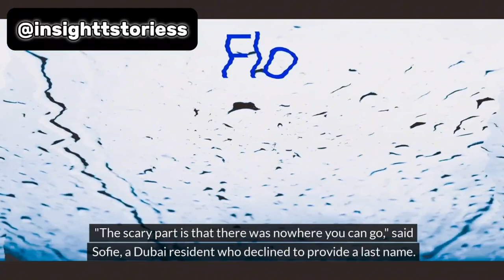Chaos in Dubai as UAE records heaviest rainfall in 75 years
In an unusual turn of events, Dubai and other Gulf countries, known for their arid deserts and scorching temperatures, were inundated by heavy rainfall, causing chaos and widespread flooding. The deluge, which began on the night of April 15, 2024, escalated into a severe storm on April 16, 2024, catching residents and authorities off guard. Dubai, a bustling metropolis and home to the world's busiest international airport, faced unprecedented rainfall, with the city receiving a staggering 254 mm of rain within 24 hours—more than a year and a half's worth of precipitation. This level of rainfall had not been witnessed since 1949, plunging the city into chaos and bringing life to a standstill. The torrential downpour wreaked havoc across the city, flooding roads, neighborhoods, and iconic landmarks. The Dubai International Airport, a vital hub for global travel, was severely affected, leading to the diversion, delay, and cancellation of over 500 flights. Viral videos circulated on social media depicted flooded runways and waterlogged airport premises, highlighting the extent of the crisis. Even the towering Burj Khalifa, an emblem of Dubai's skyline, was not spared, as it was struck by lightning during the storm. Schools were shut, and remote working arrangements were mandated for government employees to ensure safety. The Dubai Metro stations, along with prominent shopping centers like the Dubai Mall and Mall of the Emirates, were submerged in ankle-deep water, adding to the chaos. The situation was no better in neighboring countries like Qatar, Bahrain, and Oman, where similar flooding incidents were reported. Oman, in particular, faced tragic consequences, with flash floods claiming the lives of 18 individuals, including children. Emergency services in Dubai worked tirelessly to navigate through the flooded streets, with police and rescue vehicles aiding stranded motorists. Tanker trucks were deployed to pump out water from inundated areas, as authorities grappled with the aftermath of the unprecedented rainfall. The catastrophic flooding has sparked concerns about the escalating impact of climate change on extreme weather events in the region. As desert nations reel from the aftermath of the storm, the urgent need for resilience and adaptation measures to mitigate the effects of such calamities becomes apparent. As the cleanup and recovery efforts continue, residents and authorities remain vigilant, bracing themselves for the unpredictable forces of nature in an ever-changing climate landscape.